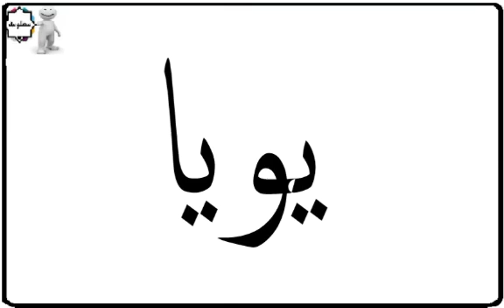دلع إسم يمامة